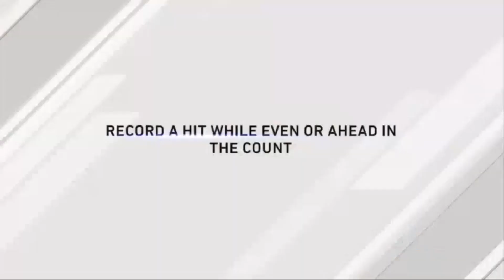MLB The Show 20 Road to the Show | Chance Bishop (First Baseman) | EP 166 | The Final Spring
Every big leaguer goes through this. When it will be the last time they have to report to spring training.

-Other Media-